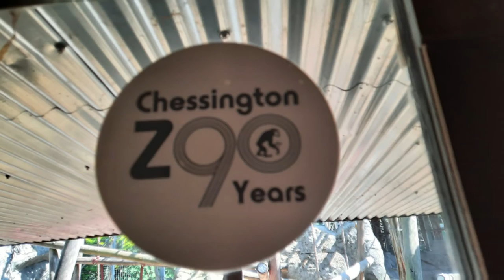Chessington World Of Adventures Vlog 2022 | Part 1 of 3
Hello and welcome to a new theme park youtube video today I will take you around "Britain's Wildest Adventure". Today I introduce a new Theme Park Enthusiastic member. Make sure too keep your eye out for next weeks video where you can see part 2 of the part 3 series on the next part I will be showing you the hotel